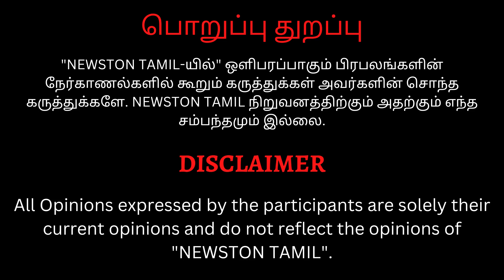Kasi Theatre கண்ணாடி உடைத்த Karthi ரசிகர்கள்! Ponniyin Selvan FDFS Show | Trisha | Ps2 Review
Kasi Theatre கண்ணாடி உடைத்த Karthi ரசிகர்கள்! Ponniyin Selvan FDFS Show | Trisha | Vikram | Ps2 Review

PS 2 Public Review | Ponniyin selvan 2 FDFS Public Review | Karthi | Trisha | Vikram | Jayam Ravi | Glass Broken

பொன்னியின் செல்வன் , பொன்னியின் செல்வன் விமர்சனம் , பொன்னியின் செல்வன் 2 விமர்சனம், பொன்னியின் செல்வன் 2,
ponniyin selvan 2 theatre review,
PS 2 review tamil talkies, tamil talkies review PS 2, PS 2 memes review, PS 2 review blue sattai,